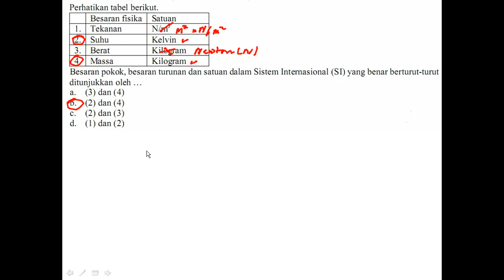TryOut UNAS Maret 01